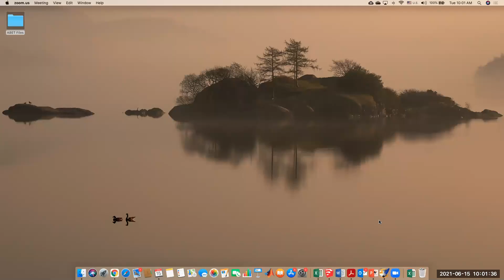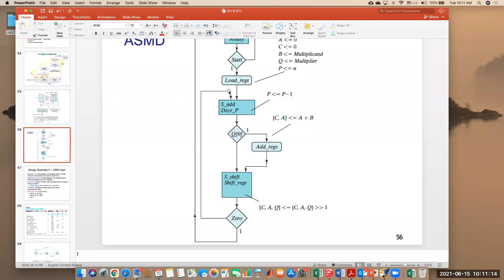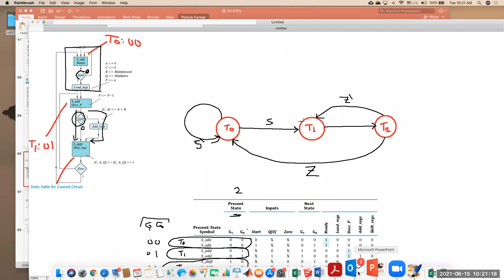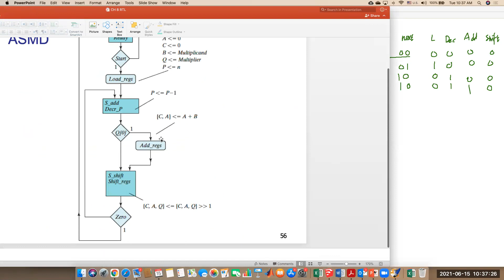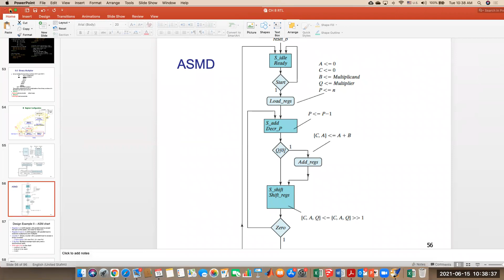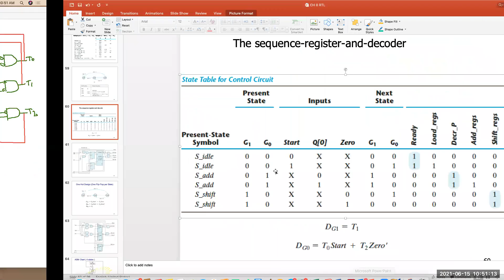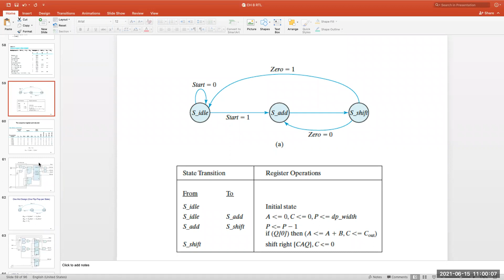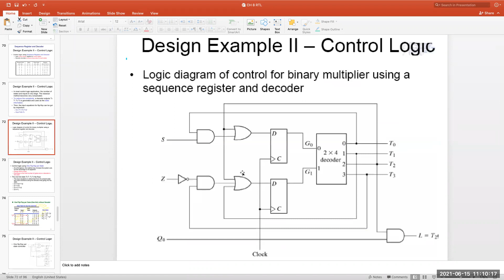تصميم المنطق الرقمي المتقدم -21- Advanced Digital logic design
Dr. Tareq Zanoon
3 - 2021